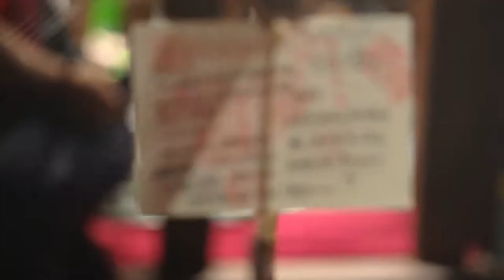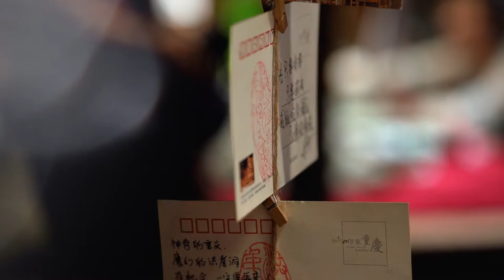ChongQing Cinematic Travel Film